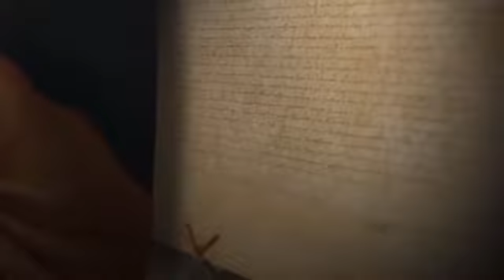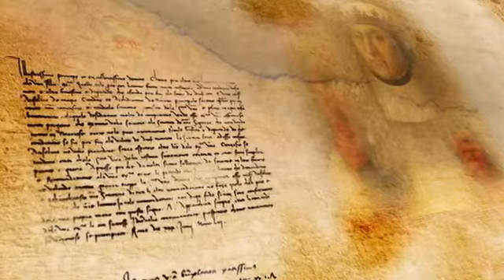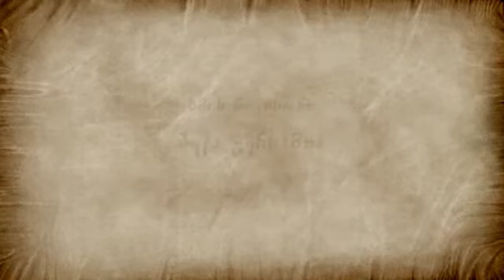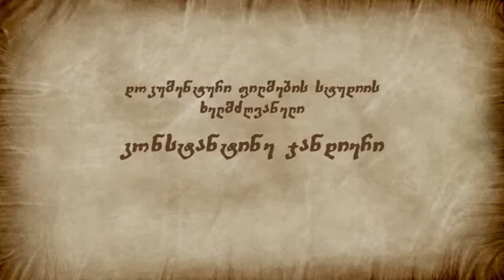კონსტანტინეპოლის დაცემა V სერია გააგრძელე საქართველოს ისტორია